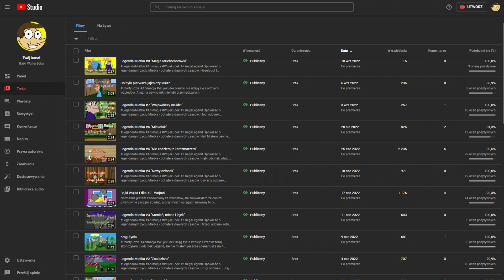Super Zwiastun Kanału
Hej hej heloo! Good bye, good bye! Kanały opisane w filmiku faktycznie oglądam i lubię, a kolejność wymagana fabularnie :)

A zrobiony bo wkurzała mnie ciągłą "podpowiedź" w youtube studio.